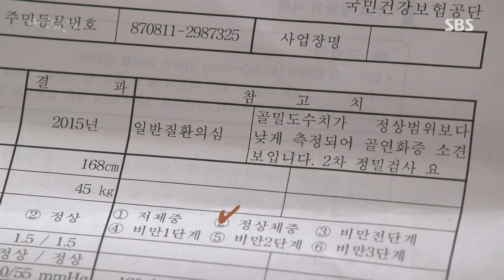《BEST》 I Have a Lover 애인있어요｜박한별, 이규한에 “푸독신 부작용 김현주 때문이다” EP34 20160102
SBS drama 'I Have a Lover(애인있어요)' is about the turbulent life story of twin sister who destined to meet again at the edge of despair. Do Hae Gang(Kim Hyun Joo) is ambiguous successful attorney whose marriage suffers because her husband, Choi Jin Eon(Ji Jin Hee) cheated on her. As married couples drift apart, Jin Eon has an affair with Kang Seol Ri(Park Han Byul). At last Hae Gang and Jin Eon divorce and Jin Eon marries Seol Ri. Then Hae Gang gets into a car accident and loses her memory and live her unknown twin sister, Dok Go Yong Gi's life. Baek Seok(Lee Kyu Han) is Yong Gi's first love who still has feelings for her. Yet Yong Gi(Hae Gang) falls love with her ex-husband Jin Eon. 'I Have a Lover' airs on Saturday and Sunday 22:00pm.

I Have a Lover 애인있어요 EP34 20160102 SBS

박한별(강설리)은 건강검진 결과를 받아들고 충격을 받으며 자신이 이렇게 부작용에 시달리게 된 것은 김현주(도해강) 때문이라고 이규한(백석)에게 말하게 된다.

→ (애인있어요 홈페이지) See more official information and clip of 'I Have a Lover':

→ (애인있어요 재생목록 바로가기) Playlist for more 'I Have a Lover' BEST clips: